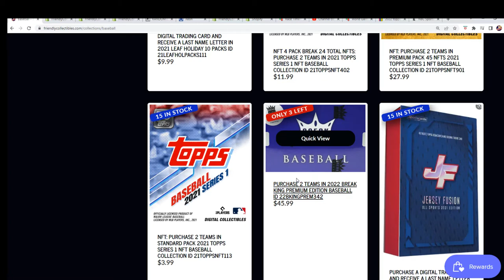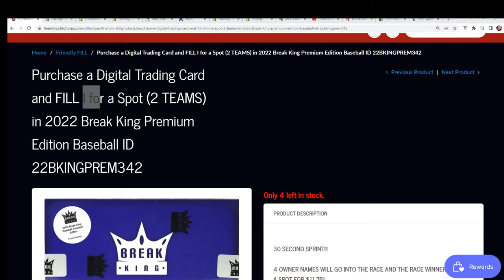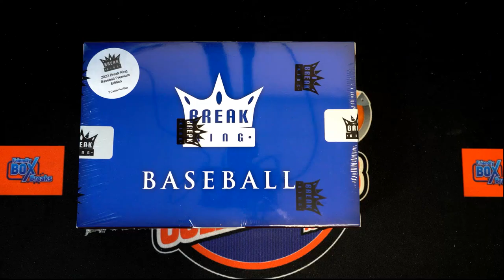2022 Break King Premium Edition Baseball FILLER H ID 22BKINGPREM342